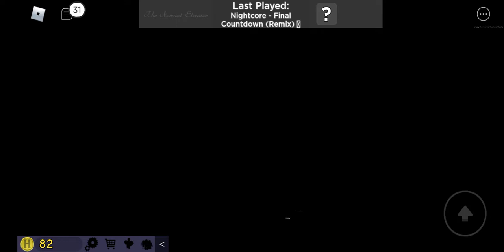"This is not normal" Normal Elevator (Roblox)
If you guys want to play with me in the Roblox my name is "Nangled 303"

and ask me what game I should play next on roblox